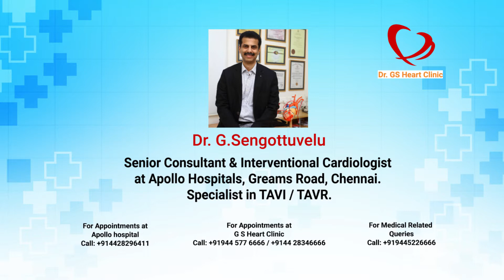Dr. G Sengottuvelu Talks About Transcatheter aortic valve replacement (TAVR)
AVR is minimally invasive surgical procedure repairs the valve without removing the old, damaged valve. Instead, it wedges a replacement valve into the aortic valve place.Usually valve replacement requires an open heart procedure with a “sternotomy.”, in which the chest is surgically opened for the procedure.

The TAVR approach delivers a fully collapsible replacement valve to the valve site through a catheter similar to a stent placed in an artery.Once the new valve is expanded, it pushes the old valve leaflets out of the way and the tissue in the replacement valve takes over the job of regulating blood flow.

Dr. G.Sengottuvelu is a Senior Consultant & Interventional Cardiologist at Apollo Hospitals, Greams Road, Chennai & an acute coronary care specialist with a special interest in acute coronary care and structural heart disease (TAVI OR TAVR). He also consults with patients at Dr G.S. Heart Clinic in T.Nagar, Chennai.

* Better Heart Care is Our Mission *

Address: No 14/1 & 2, Thirumurthy Street , T.Nagar, Chennai 600017. Tamil Nadu, India.
Timings: Open from 10 AM - 8 PM, Mon - Sat.